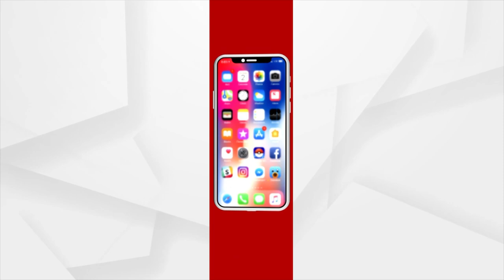ଦ୍ବିତୀୟ ରାଉଣ୍ଡରେ ବି ବିଜେପି ଆଗୁଆ !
ଦ୍ବିତୀୟ ରାଉଣ୍ଡର ଶେଷ ସୁନ୍ଧା ବିଜେପି ୧୩୭୯ ଖଣ୍ଡ ଭୋଟରେ ଆଗୁଆ !